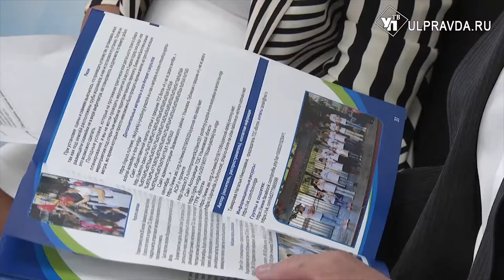Ульяновские общественники получили гранты от федералов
Поддержка некоммерческого сектора и формирование нового состава общественной палаты. Эти и другие вопросы обсудили ульяновские активисты с губернатором. Повод для встречи оказался радостным – на конкурсе фонда Президентских грантов победителями стали 23 ульяновских проекта.